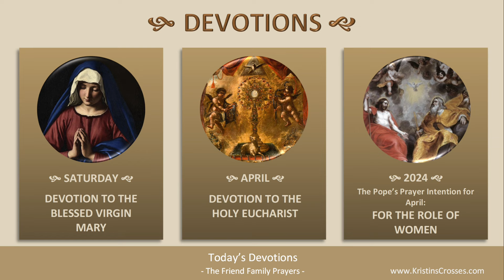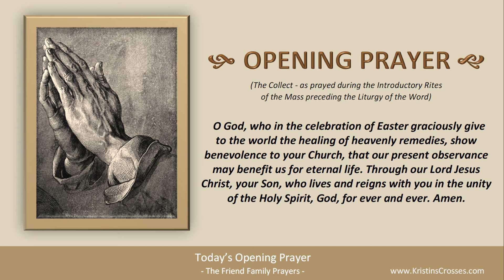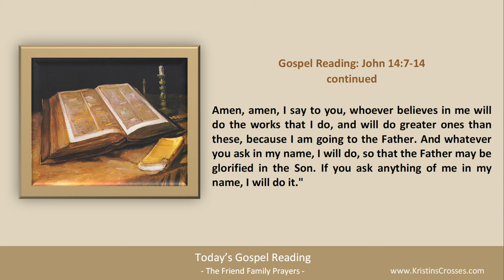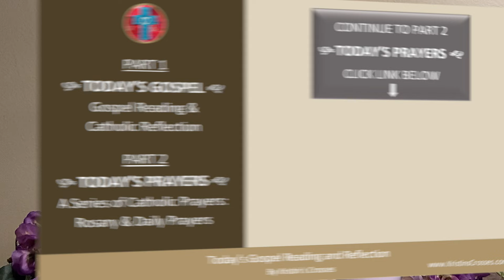Today's Gospel Reading & Catholic Reflection • Saturday, April 27, 2024 (w/ Podcast Audio)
Today's Gospel Reading is from John 14:7-14.

to go to Today's Catholic Prayers for Saturday in the Easter Season (today's rosary & today's prayers).

00:00 Intro
01:20 Today's Gospel Reading
02:45 Today's Catholic Reflection